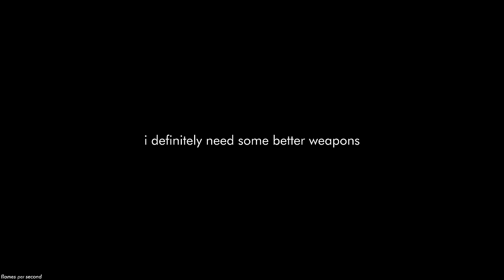GTA San Andreas RTX 4090 'Wu Zi Mu' Missions 4K Gameplay! GTA SA Remastered Graphics Mod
PC Specs:
🟨 64GB RAM

Grand Theft Auto: San Andreas is a 2004 action-adventure game developed by Rockstar North and published by Rockstar Games. It is the seventh title in the Grand Theft Auto series, and the follow-up to the 2002 game Grand Theft Auto: Vice City. It was released in October 2004 for PlayStation 2, and in June 2005 for Microsoft Windows and Xbox. The game is set within an open world environment that players can explore and interact with at their leisure. The story follows former gangster Carl "CJ" Johnson, who returns home after the death of his mother and is drawn back into his former gang and a life of crime while clashing with corrupt authorities, rival criminal syndicates, and other enemies. Carl's journey takes him across the fictional U.S. state of San Andreas, which is heavily based on California and Nevada.